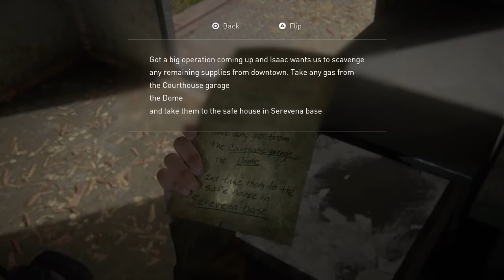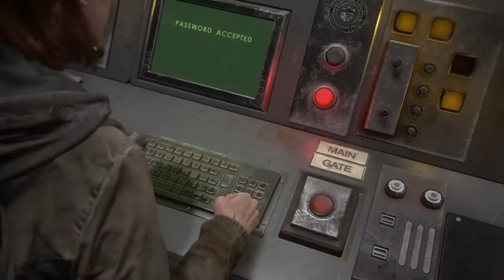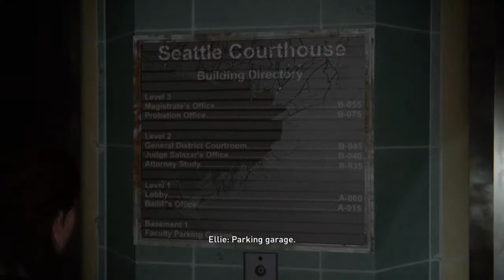WHY DID THIS HAPPEN?! (The Last of Us) #3